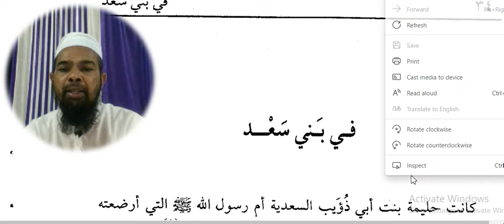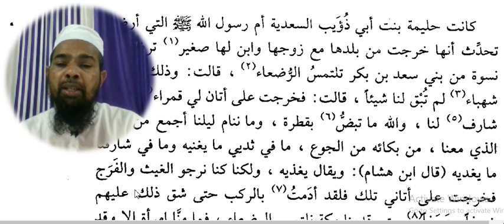Arabic language.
Asslamu Alaikum !

Hazrat!

Taqreer bayanat
Taqreer bayan
Taqreer vidio
Ilm ki fazilat aur hasil karne ka tariqa
Rasheed Rajasthani
Rasheed nadvi
Islahi bayan
Islahi bayanat
Motivational vidio
Abdur Rashid
Abdul Rashid
Rashid miftahi
Rasheed
Rashid
Tarbiyat
Darsequran
Dars e Quran
Darse hadees

Rasheed nadvi
Islahi bayan
Islahi bayanat
Motivational vidio
Abdur Rashid
Abdul Rashid
Rashid miftahi
Rasheed
Rashid
Tarbiyat
Darsequran
Dars e Quran
Darse hadees